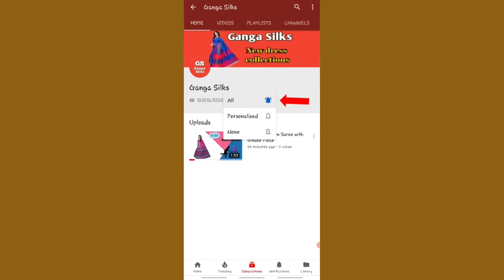low price khadi cotton saree with online shopping in ganga silks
new saree collection ganga silks
low rate kanjeeveram silk saree with price online shopping ganga silks,
low rate kanjeeveream silk,
kanjeeveram silk saree,
ganga silks,
online sopping,
diferent types of sarees,
saree model, low price saree model, low price, cheep price,
best silk, low price silk, kanjeeveram silk, ganga tailoring,
silk saree, sarees, saree model,
cotton sarees, different types of sarees, sarees in tamil,
new model sarees 2021 with price,
new saree design 2021 with price